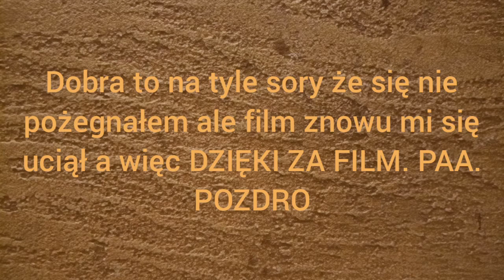CZY POKAŻE TWARZ?. Q&A.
SIEMANKO, POZDRO